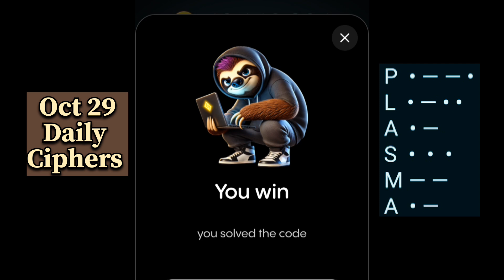29 October Gemz Daily Combo 28 October | Gemz Daily Code 29 October | Today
Gemz Daily Combo 28 October | Gemz Daily Code 28 October| Daily Combo | Today

Gemz Daily Code today | 28 October Gemz Daily Code | Gemz Daily Combo

Gemz Today Code | Gemz Daily Code 28 July | Gemz Today Combo

Gemz Daily Combo 28 October | 28 October Daily Combo Card Gemzcoin Daily combo Card Today

Gemz Daily Code today | 28 October Gemz Daily Code | Gemz Daily Combo | Today

Gemz Daily Code | 28 October Gemz Daily Code | Gemz Daily Combo | Today

Gemz Daily combo Cards | Gemz Coin Daily Combo Card 28 October 2024

Gemz Daily Cipher & Combo 28 October | Gemz Daily Code Gemz Daily Combo 28 October Gemz Cipher

Gemz daily combo today I gemz daily combo card today Combo gemz 28 October I

Gemz Daily Code | 28 October Gemz Daily Code | Gemz Daily Combo I Today

28 October Gemz Daily Code | 28 October daily Code Gemz | Gemz Daily Code Today

Gemz daily code today 28 OCT | Gemz daily cipher code gemz morse code October 28

Gemz Daily Code | 28 October Gemz Daily Code | Gemz Daily Cipher Code I Today

Gemz Today Code | Gemz Daily Code 28 October | Gemz Today Combo

Gemz Daily Code 28 October | Gemz Daily Code 28 October | Daily Combo Today

Gemz Daily Code | 28 October Gemz Daily Code | Gemz Daily Cipher Code | Today

Gemz daily combo today I gemz daily combo card today Combo gemz 28 October

28 october gemz daily code,
gamz code today,
gemz daily code 28 october
today daily cipher code gemz
gemz daily combo 28 october
Gemz Daily combo Cards | Gemz Coin Daily Combo 28 october 2024
Gemz Daily Code Today 27 october | Gemz Daily Code | Gemz Daily Combo Today
gemz daily code today 28th october
28 october gemz code
gemz daily combo card 28th october
28 october gemz daily combo
Gemz Daily Combo 28 l October | Gemz Daily Code 28 October | Daily Combo Today

gemz daily combo card 28 October
28 October gemz daily combo
28 October gemz code